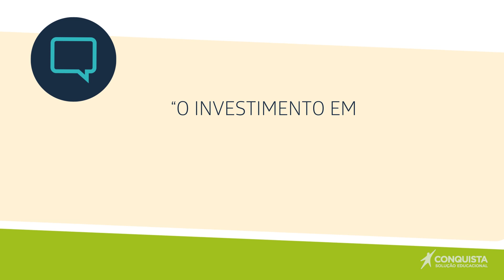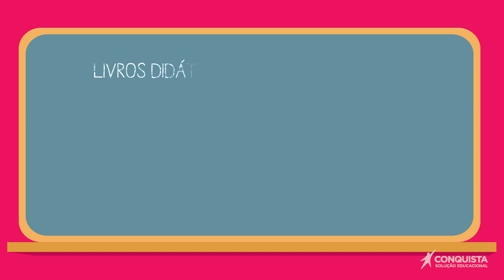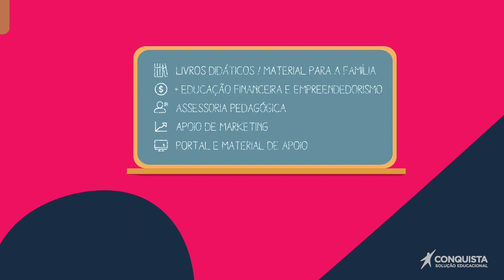Conquista para o Ensino Fundamental - Anos Iniciais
Os materiais e as ferramentas didáticas da Conquista Solução Educacional para o Ensino Fundamental – Anos Iniciais ajudam os professores a ir além da sala de aula, estimulando nos alunos a criatividade, o aprendizado e principalmente o pensamento crítico. É o caso das capas customizáveis e do livro didático digital, disponível para alunos do 1º ao 5º anos e para os professores. Já nessa fase, os conteúdos de Empreendedorismo e Educação Financeira levam os estudantes a aprenderem a ter bons hábitos financeiros. Tudo isso em uma proposta de educação que inclui a família, a escola e a comunidade.